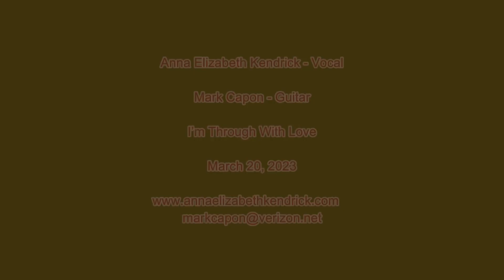Anna Elizabeth Kendrick sings “I’m Through With Love” with Mark Capon on guitar